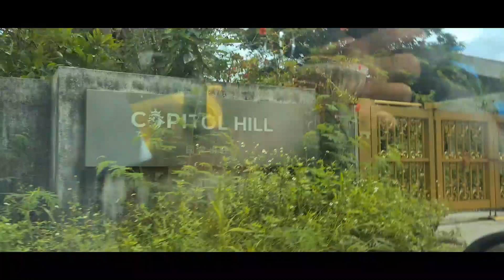HAPPY MEMORIES ON CAPITOL HILL 1990 SAIPAN U.S.A 🇺🇲🇲🇵🇵🇭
yes sir. happy memories on Capitol hill 1990# a lots of memories this place for me.🤣😊👍🏻